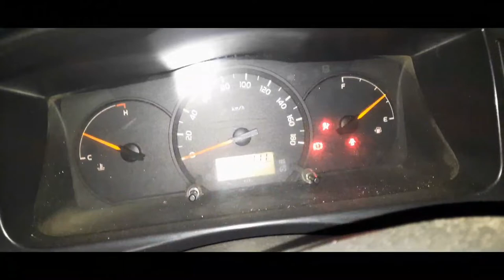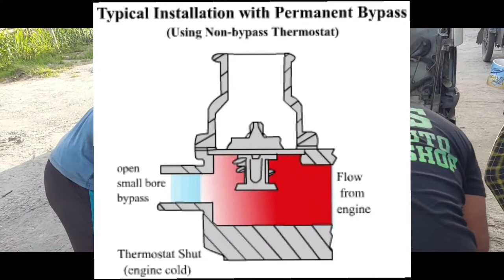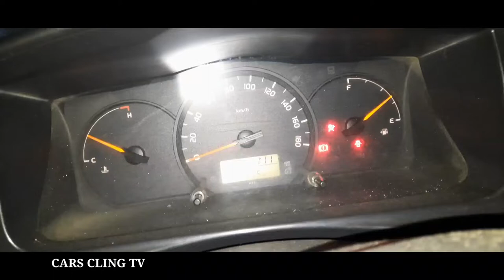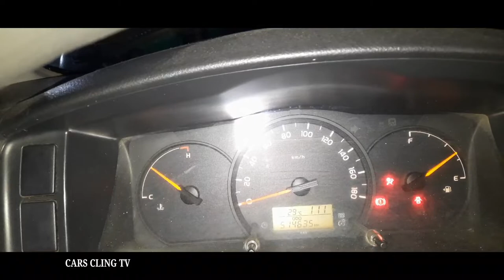TOYOTA HI ACE RADIATOR SET ASSEMBLY REPLACEMENT INSTALLATION ENGINE OVERHEAT ISSUE FIXED ALAMIN